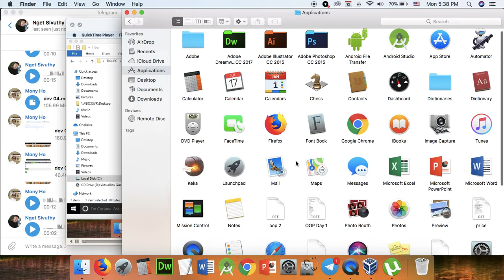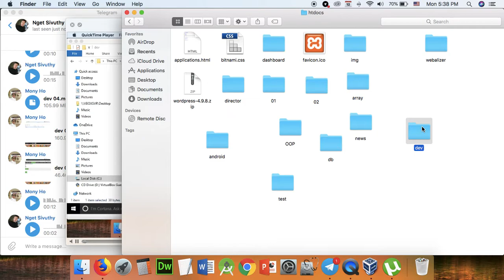Part 107 - dev 07